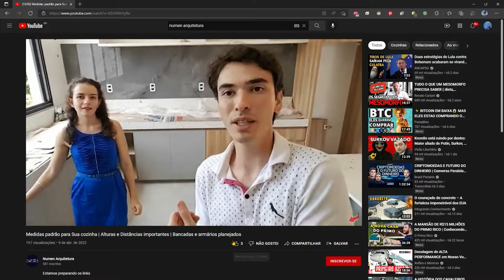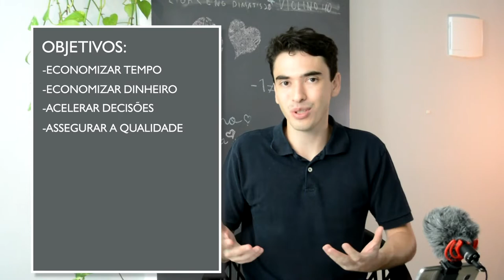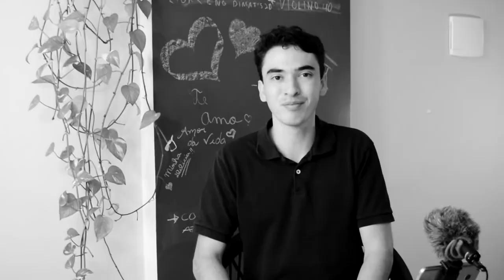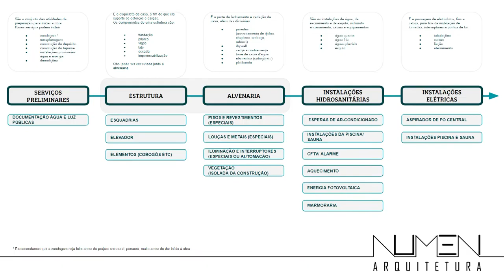ACOMPANHAMENTO de OBRA é importante? | Posso acompanhar minha obra sozinho?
Nesse vídeo, explicamos um pouco sobre como funciona o acompanhamento de obras. É importante saber como o serviço de acompanhamento de obras pode te ajudar a economizar recursos, tempo e energia. Também falamos um pouco sobre como funciona esse serviço e por que é importante contratar o acompanhamento de obras de um arquiteto na sua obra.

00:00 execução de obra
01:08 objetivos do acompanhamento de obra
02:20 parceria arquitetos e construtora
02:48 projeto de arquitetura no canteiro de obra
04:00 diário de obra
05:20 evitar erros na sua obra
07:53 cronograma de obra
09:45 entender o projeto de arquitetura
10:40 como fazer acompanhamento de obras

Nesse vídeo você também vai encontrar:
O que é um acompanhamento de obra?
O que o arquiteto faz no acompanhamento de obra?
O que é Acompanhamento de obras qual sua importância?
O que está incluso no acompanhamento de obra?
acompanhamento de obras pdf
relatório de acompanhamento de obra
acompanhamento de obra arquiteto
proposta de acompanhamento de obra
check list acompanhamento de obra